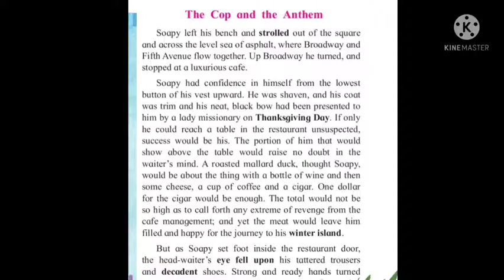1.3 The Cop And The Anthem(Part - 2 )